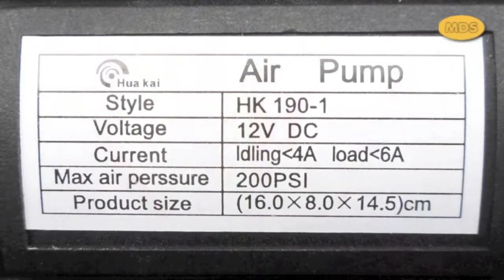AIR PUMP TIRE INFLATION DEMO - Part 3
AIR PUMP ( STYLE | HK 190-1 )

Fit for inflation of the motorcycle, small-sized vechile, ball, air cushion and articles: and so on.

Tire inflation in anytime..
do well by yourself

PRICE: BND$30.00